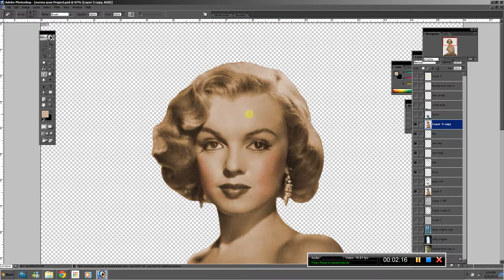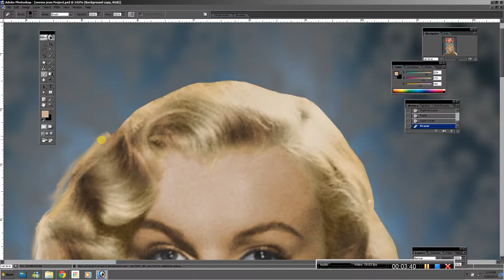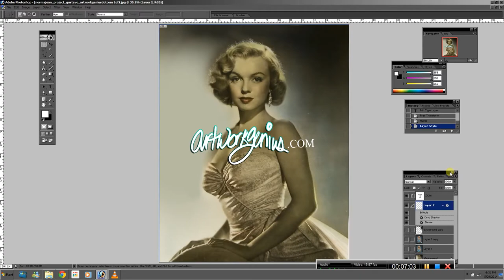Photo Restoration - Marilyn Monroe - By Gustavo Fernandez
Gustavo remasters a rare photograph of the late Marilyn Monroe.